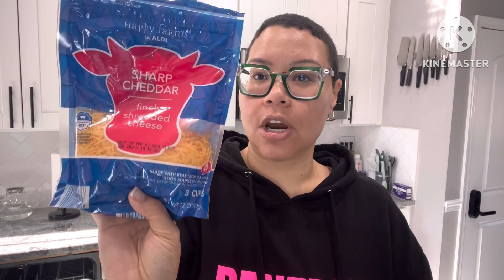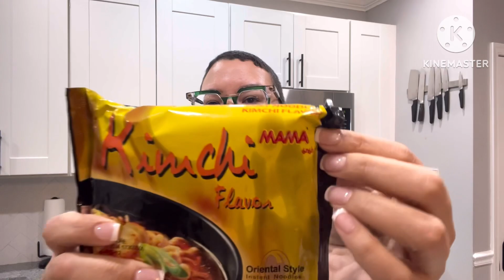ONE MEAL A DAY-ALL YEAR 2024 | Week 1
Sorry for the long hiatus, but Life has been Life-ing if you know what I mean.

2024 is already starting off hectic, but I will try my absolute best to keep the vlogs coming, and show all the awesome benefits that OMAD has to offer.

Recipe to the loaded cauliflower below: @KetoChayla